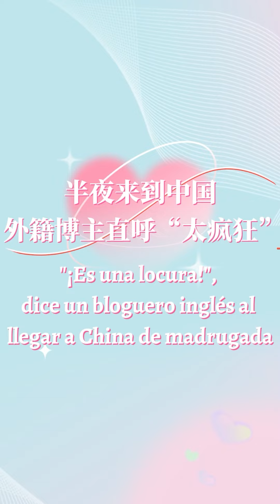"¡Es una locura!", dice un bloguero inglés al llegar a China de madrugada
Guangzhou, 18 de marzo, una y cuarto de la madrugada. Un bloguero británico aterriza junto a su familia en el sur de China por primera vez, y se queda tan atónito ante la seguridad y la tranquilidad que reinan en el ambiente, que tilda de “auténtica locura” la situación que se encuentra. Pérdidos y sin poder comunicarse en inglés, el bloguero y su familia experimentan la hospitalidad del pueblo chino y terminan por encontrar el hotel donde tenían hecha una reserva.